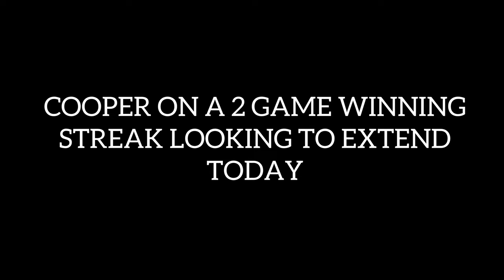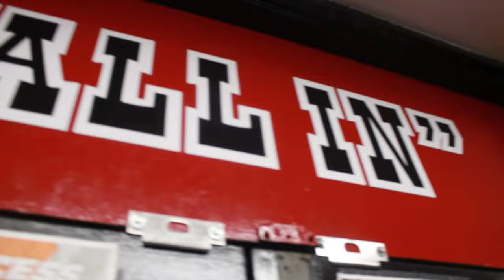It’s too easyyy | Ep.5 Keep It Going | Cooper City vs Coral Glades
What’s going on YouTube we back with the new series season 3 documentary style videos for the season gonna be fun exciting hope u guys enjoy the first episode 📍
Ep.5  vs a very good Coral Glades team

For new content every week !

If u could reshare or share to friends that would mean a lot g it’s a good one 👆🏽